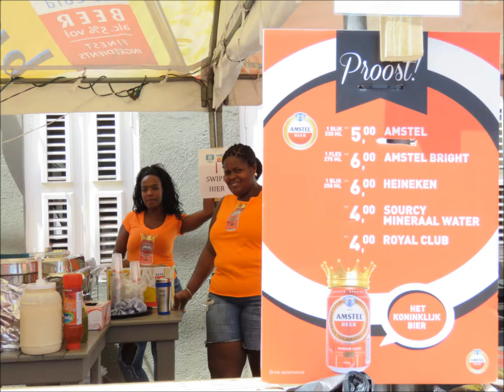Koningsdag 2015 | Pietermaai District | Curacao